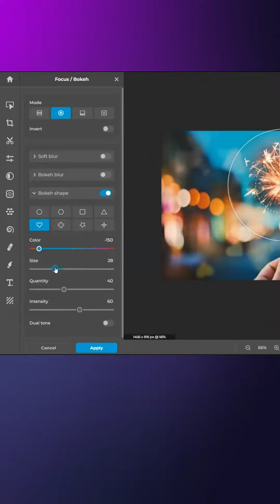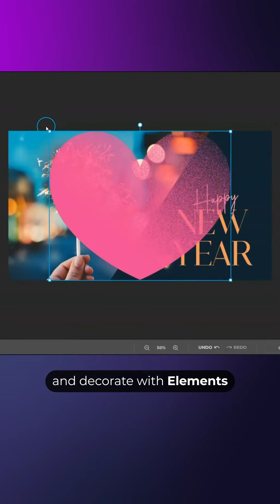How to Create a New Years Greeting Card with Pixlr 2024 AI Tools!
💫New Years Greeting Card💫

In today’s tutorial, let’s learn how to create a New Year Greeting with Pixlr 2024 AI Tools 🪐

✨ Create stunning artwork with HDR and Reflect effect.
✨ Modify your subjects flawlessly with Generative transform.
✨ Add or remove content from images effortlessly with Generative fill.
✨ Make images look their best regardless of their size with Super scale.
✨ Go beyond the confines of your image with our AI Generative Expand.
✨ Give your image a new look and feel with AI Backdrop.
✨ Automatically remove unwanted objects, people, or defects to perfection with Remove Objects.